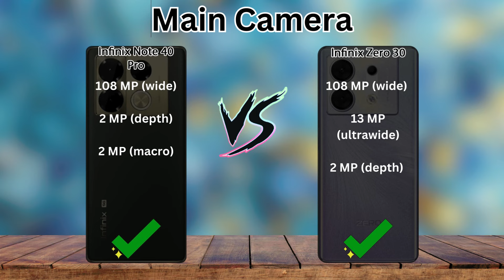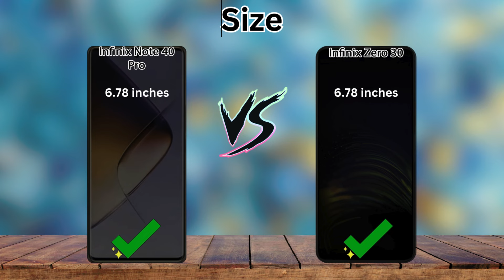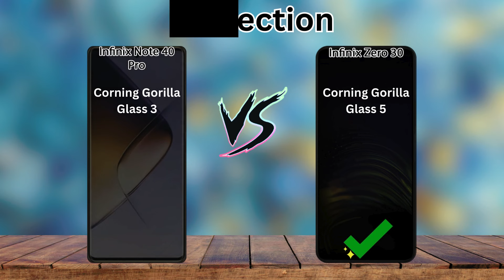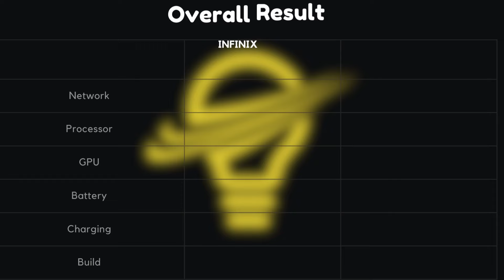Infinix Note 40 Pro VS Infinix Zero 30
Full Comparison ( Camera, Display, Hardware, Memory, Battery, OS and Price )

🔹 WHICH ONE WOULD YOU PREFER?

🔸 Video Content :
00:00​ Intro
00:20​ Camera
01:00​ Display
02:00​ Platform
02:54 Build Quality
03:35 Memory
03:57 Price
04:15 Results
04:31 Outro